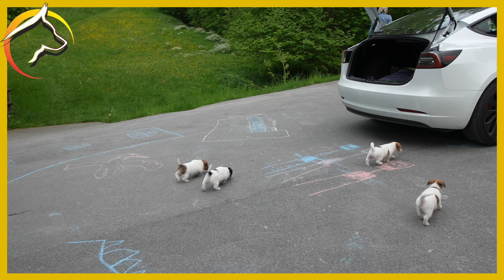Jack Russell Terrier Welpen - Schiesslärm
00:00 - Start
00:52 - Aussteigen der Welpen
01:34 - Aussteigen der Grossen
04:56 - Wieder Einsteigen
06:12 - Zuhause angekommen

Besuch beim Schiessstand an der obligatorischen Bundesübung.

Wir helfen dir, deinen Hund besser zu verstehen und inspirieren dich auf dem spannenden Weg der Veränderung.

In der Ruhe liegt die Kraft.